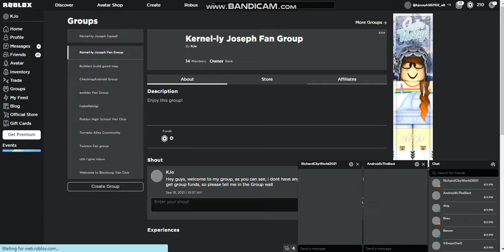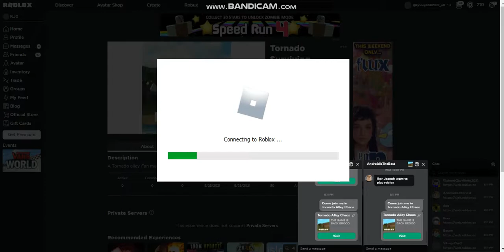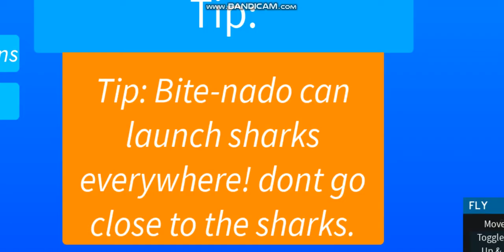Tornado Surviving: THE EF 20 JUST FELL LOL